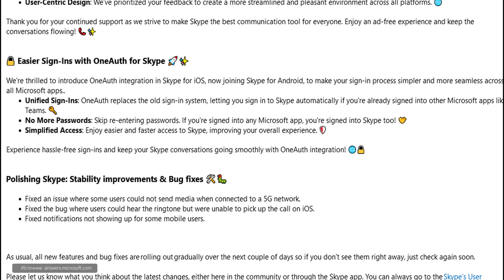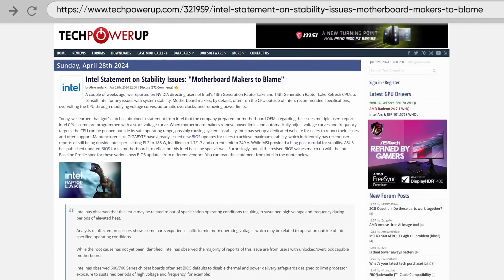Большие проблемы у Intel, ноутбук с запахом и возрождение Skype. Главные новости #18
Снова в эфире главные новости iXBT.com — еженедельный дайджест самых интересных новостей о мире информационных технологий. На этой неделе: большие проблемы у Intel, ноутбук с запахом, возрождение Skype и не только.